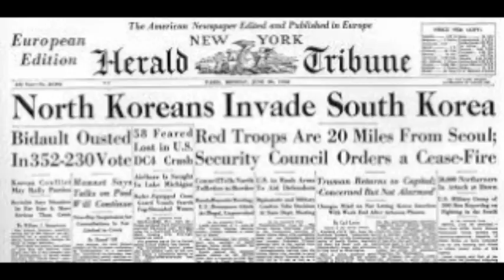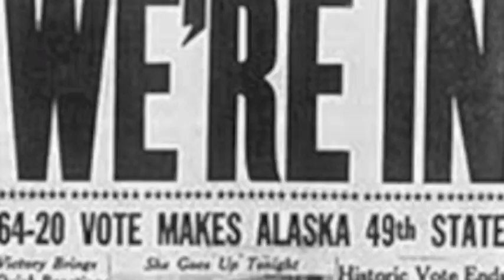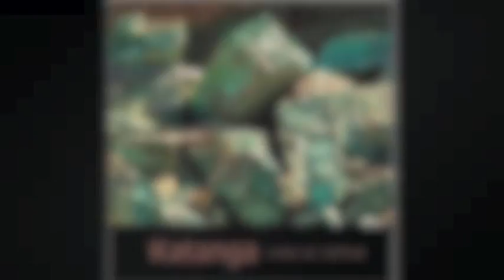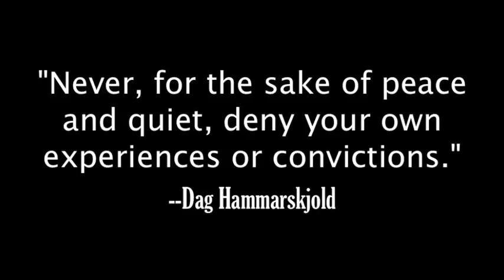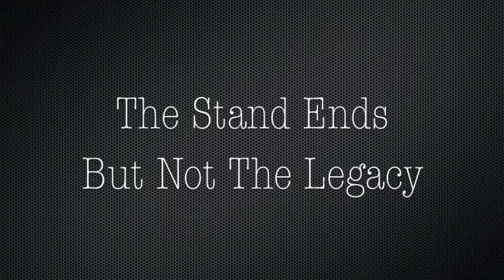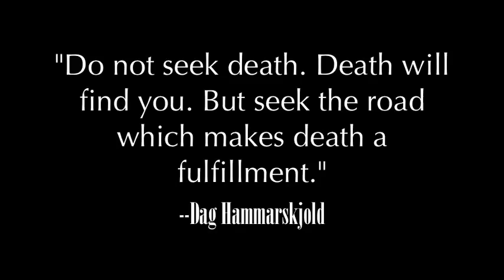NHD Dag Hammarskjold Rev 1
Kyle Dyrud, Connor Schultz, Bashar Zaibaq